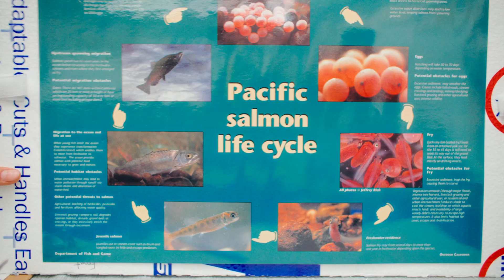Classroom to River: A Salmon's Journey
The Classroom Aquarium Education Project brings hands-on learning and unique experiences for students. Overseen by the California Department of Fish and Wildlife, the statewide hands-on interdisciplinary program for grades K-12 takes on different names and features through partnerships with a mix of organizations. The basic elements are that teachers receive specialized training to prepare them to bring fish eggs into the classroom for students to observe while conducting coordinated activities before the fish are released into the wild.